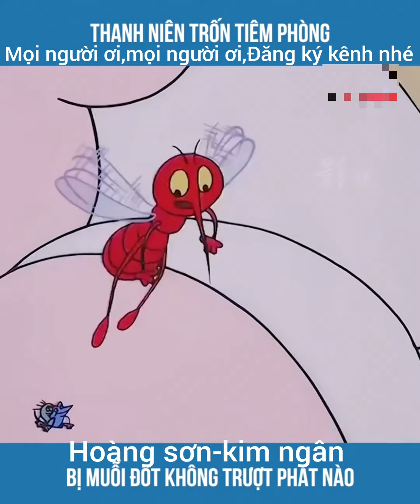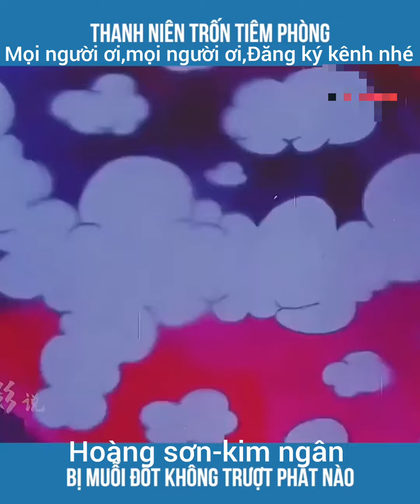phim hoạt hình thanh niên mới lớn với anh muỗi